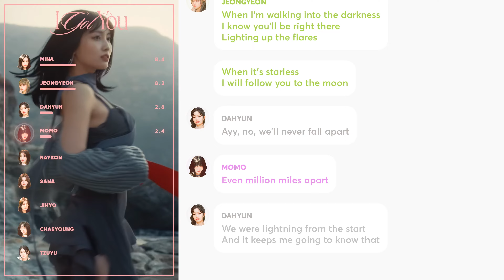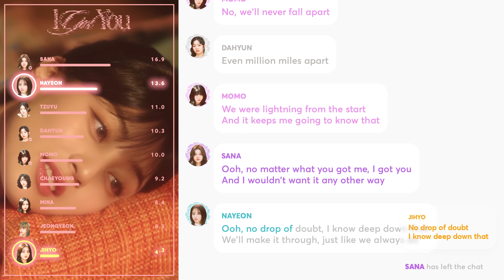TWICE - I GOT YOU (Line Distribution + Lyrics Karaoke) PATREON REQUESTED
The original video was blocked.
Requested by Patreon Supporter: Daniel Fung, Expert, harloperidol_

Line Distribution/Karaoke/Color Coded Lyrics Eng/Rom/Han/가사: TWICE - I GOT YOU